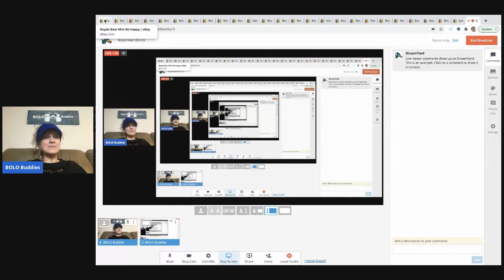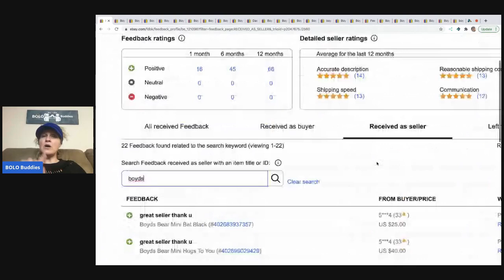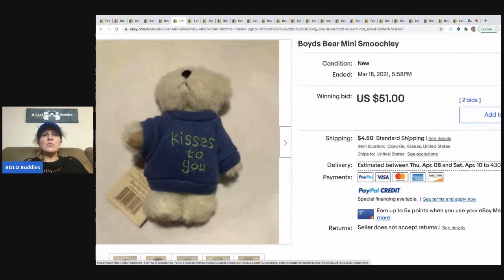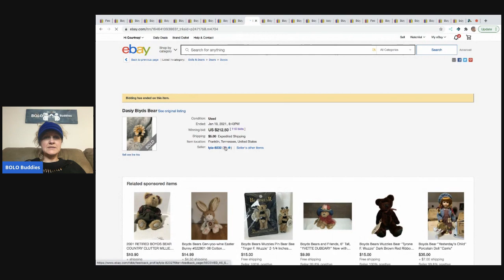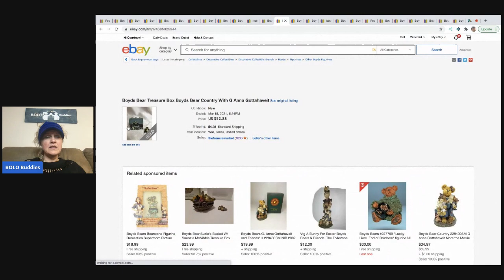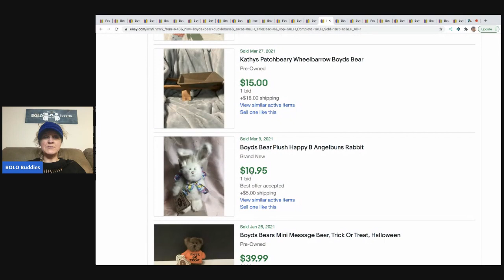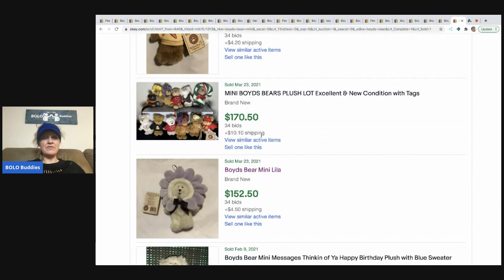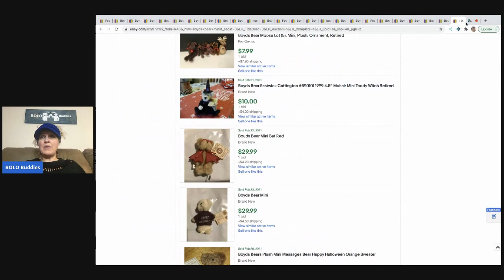These Boyds Bear Plush are trending! Big Money BOLOs right now and I have no idea WHY ??